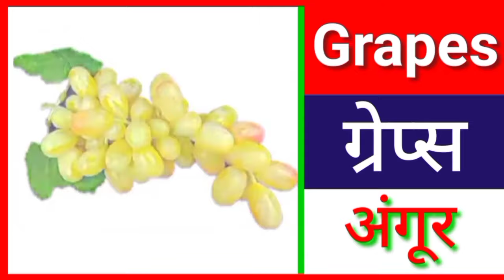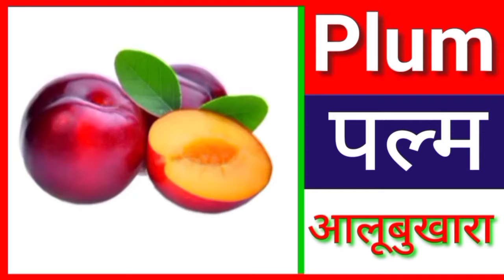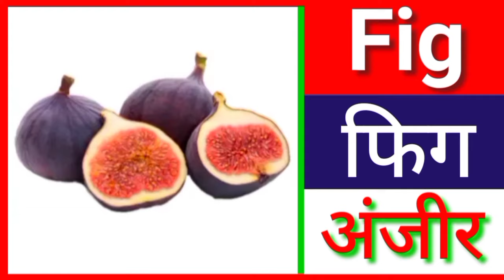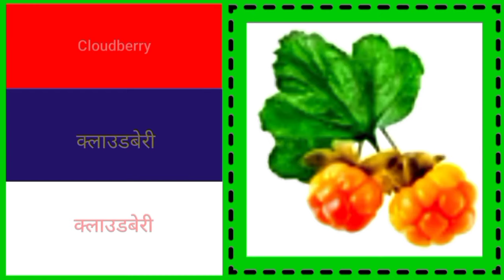50 fruits name | 50 falo ke naam | 50 fruits name in hindi and english | fruit name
50 fruits name | 50 falo ke naam | 50 fruits name in hindi and english | fruit name